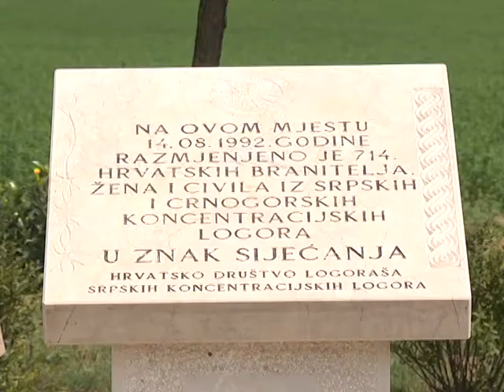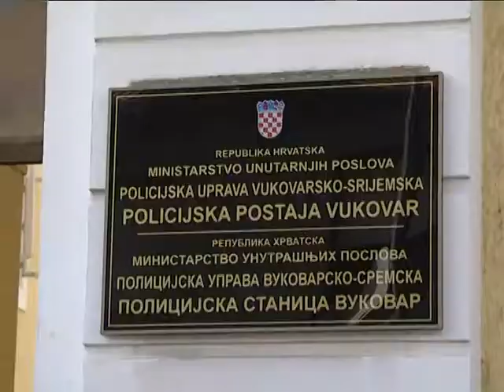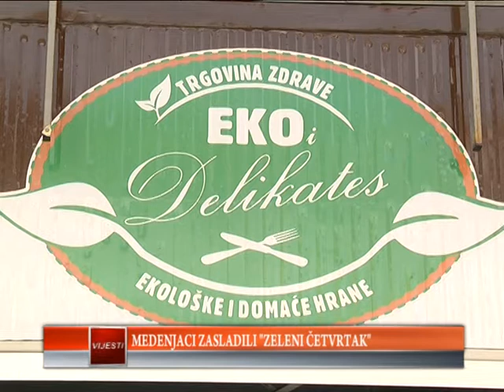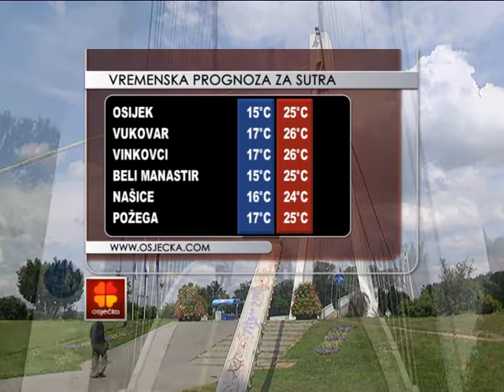14.08.2014. Osječka televizija, Osijek - Vijesti